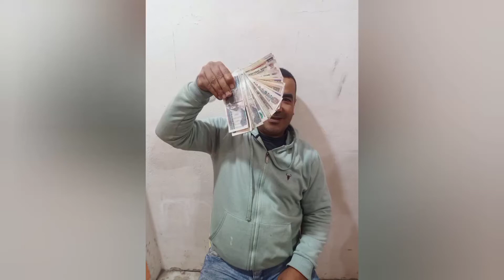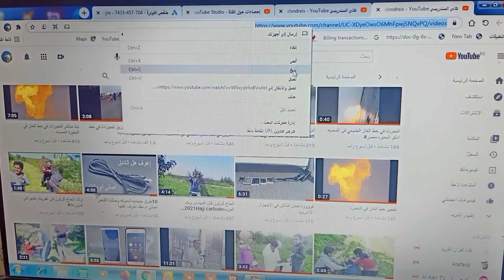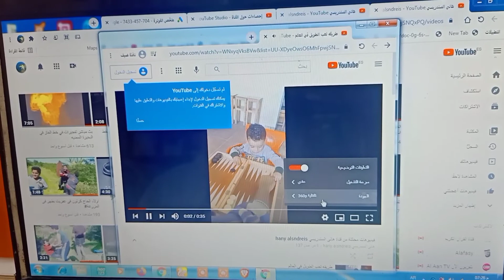حصريا وبالدليل : افضل طريقة للحصول على 1000 مشترك و4000 ساعة مشاهدة للقنوات الصغيرة والمبتدئة #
كوميديا_الحاج_كرتون_كوميديافلاح_قفشات_فلاحين اهلا وسهلا بكم في قناة الحاج كرتون للكوميديا نرجوا منكم ال وتفعيل الجرس ليصلكم كل جديد
كوميديا الحاج كرتون
كوميديا الحاج كرتون حنفى
كوميديا السندريسى
كوميديا زمان
كوميديا افلام
قفشات الافلام العربيه
قفشات الافلام الاجنبيه
قفشات مسلسل
قفشات برامج
قفشات مصريه
قفشات زمان الكرونا
قفشات هندي
قفشات فلاحين
فلاحين زمان
محمد كرتون
محمد عزت
محمد فاروق
محمد عاطف
هانى السندريسى
كوميديا فلاحين
كوميديا الحاج كرتون سبونج
موقف مضحكه
كزميديات مصريه كوميديا_الحاج كرتون_كوميديافلاح_قفشات_فلاحين